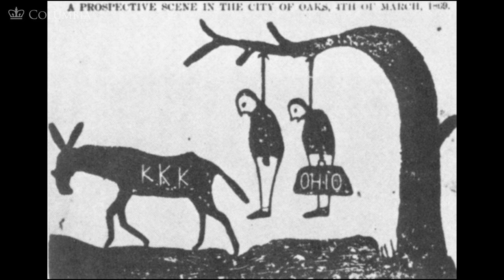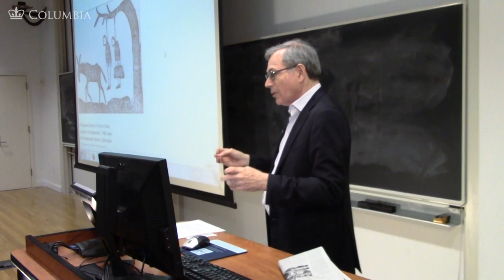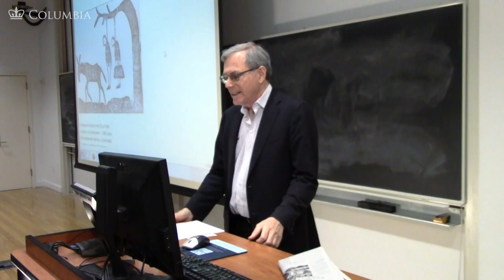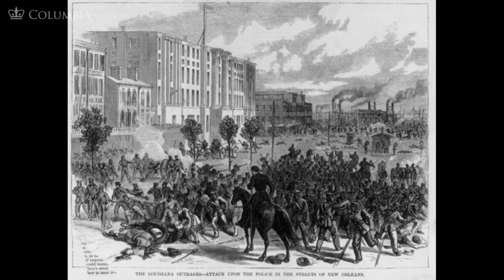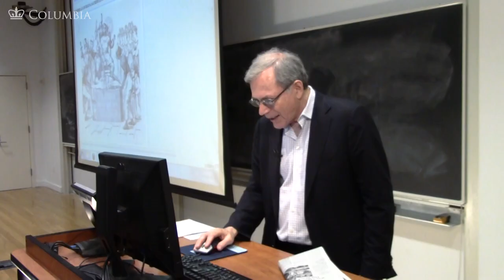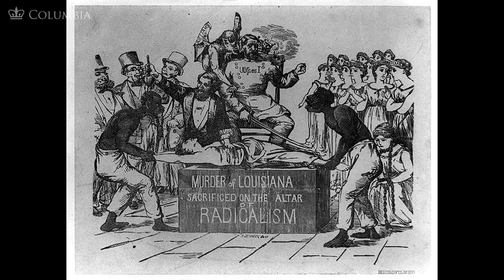MOOC | American Terrorism | The Civil War and Reconstruction, 1865-1890 | 3.7.2